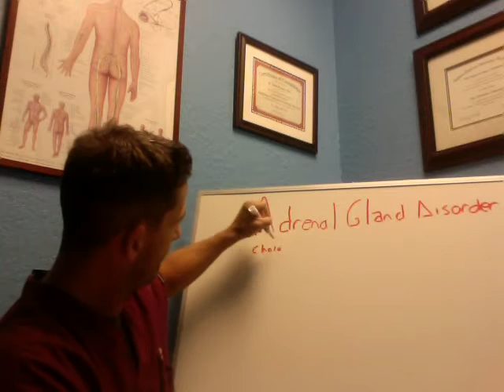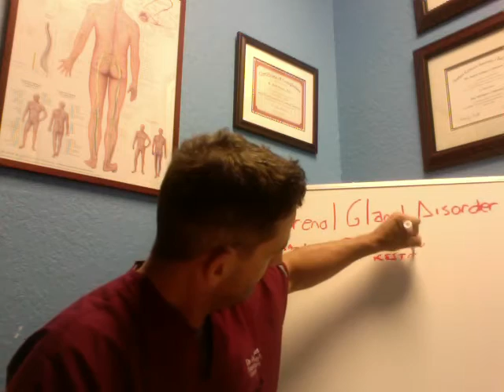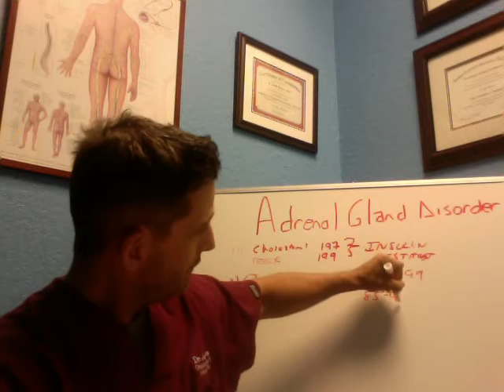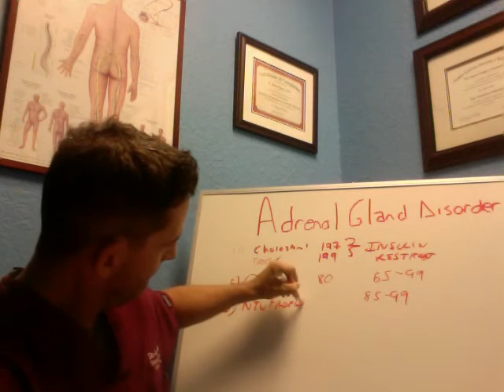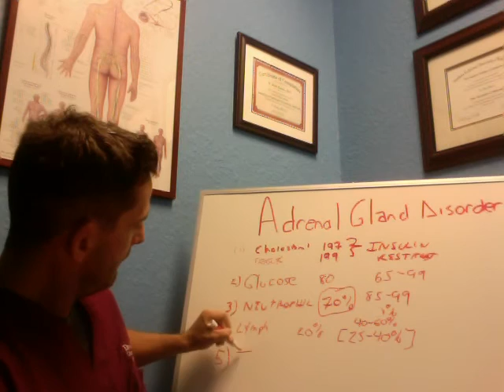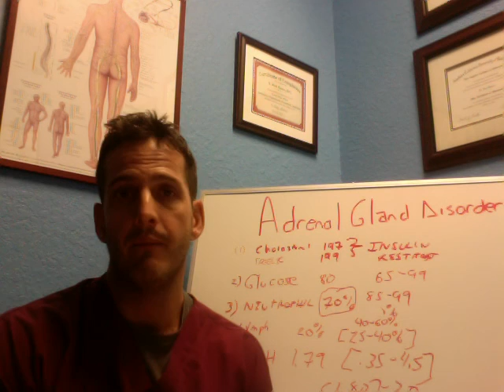Adrenal Gland Disorder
disorders of the adrenal gland are impacted mostly by blood sugar imbalances, insulin resistance, and inflammation. Learn how to determine what is contributing to your adrenal gland disorder.